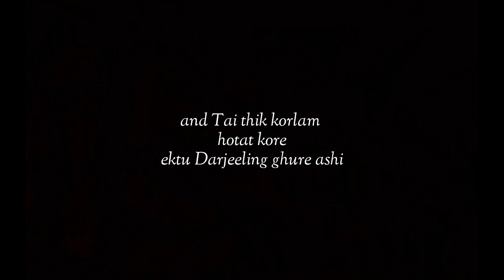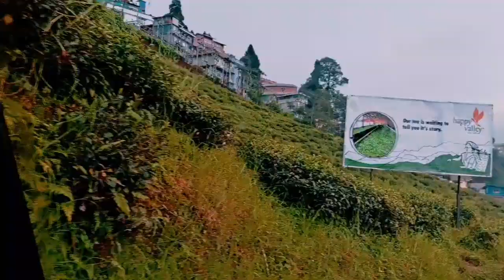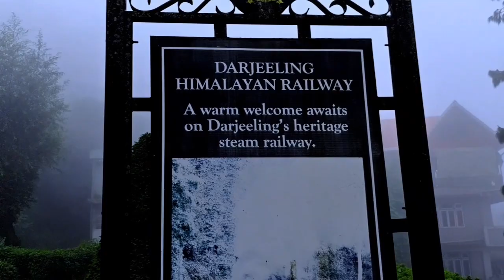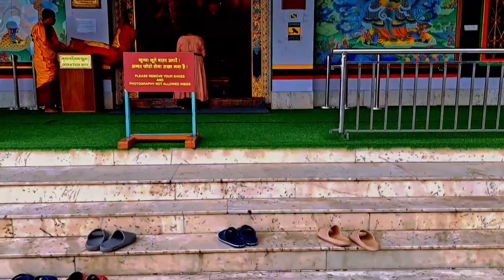DARJEELING IN MONSOON -YUMA D HOMESTAY| BENGALI VLOG|SIGHTSEEING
In September 2022,I went to Darjeeling.
I stayed there for 3nights 4days.In this video I have shared my experince in Darjeeling during Monsoon.
Some Points:-
Trailer - 0:00-0:31
Intro- 0:32-2:33
The Park Restro- 6:26-7:27
Glenarys- 7:27-9:26
Darjeeling Sightseeing- 9:57-23:45
Yuma D Homestay-24:32-31:57
Social Media-
The Park Restaurant:-
Laden la Rd, opp. state bank of india, Chauk Bazaar, Darjeeling, West Bengal 734101

Yuma D Homestay-
Yuma D Homestay, 5th, Laden la Rd, Chauk Bazaar, Darjeeling, West Bengal 734101

Cab Sightseeing-
Price ₹2500

NJP to Darjeeling-Rs 1800(Reserve)
Homestay in Darjeeling
Sightseeing in Darjeeling
Yuma D Homestya
Darjeeling Vlog
Price information for Darjeeling Tour
3nights 4days Darjeeling Tour
Yuma DHomestay
The Park Darjeeling
Batasia Loop Darjeeling
Happy Valley Tea Estate
Rock Garden
Glenarys